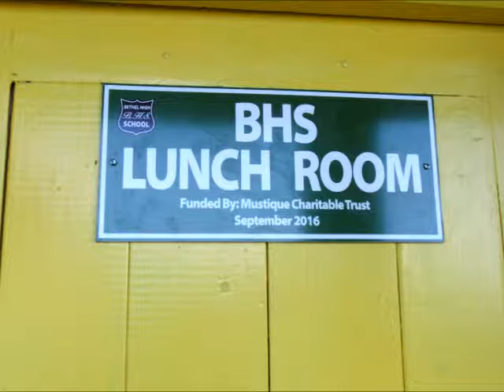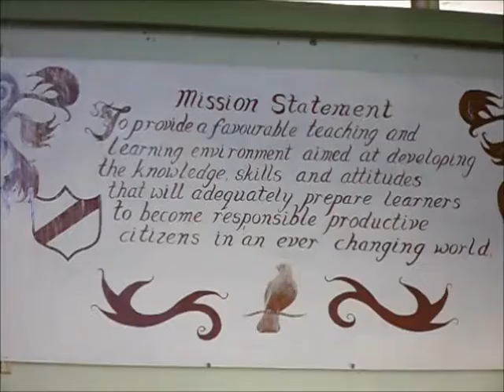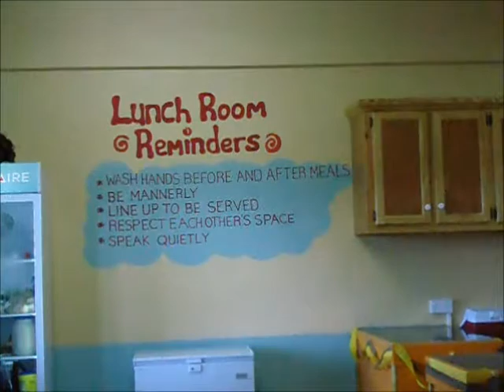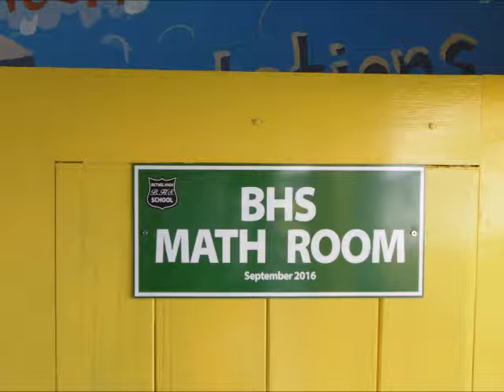Offical opening of the BHS Lunch and Math Rooms